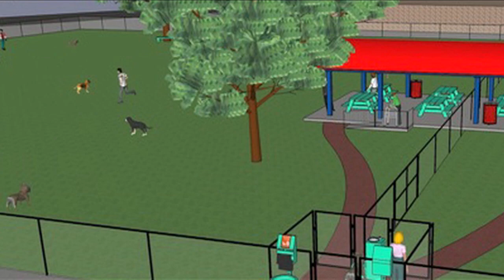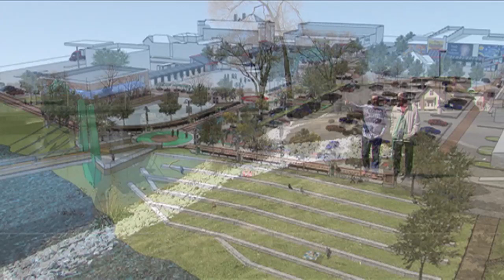Making Marion Stellar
Downtown Marion could change dramatically if the city wins Stellar Community status from the state. Take a look at the new vision the city will pitch that transforms downtown, Ballard Field and the surrounding areas.

For Crossroads, Produced By
Randall King